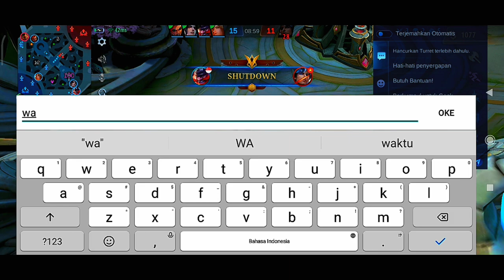TIPS&TRIK CLINT RAJA GOLD LINE 2022 NEW SEASON-MLBB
CLINT, marksman jadi rebutan di gold line di season 26
CLINT Counter hero tebal+ build dan item clint full demege.
Gameplay Clint Marksman tpis&trik
wajib coba item&emblem wajib